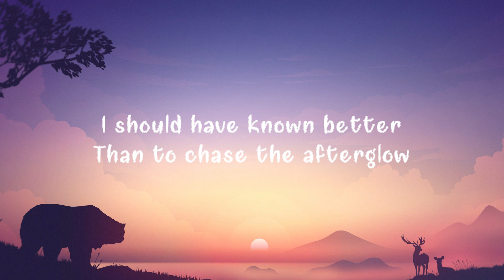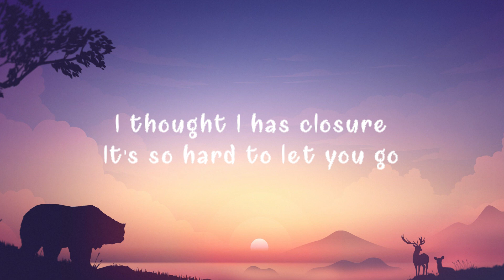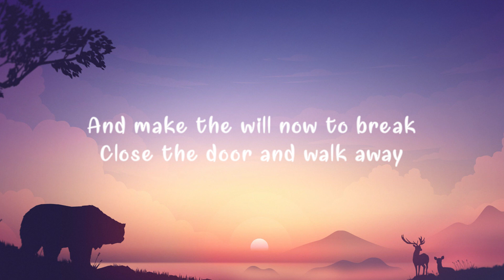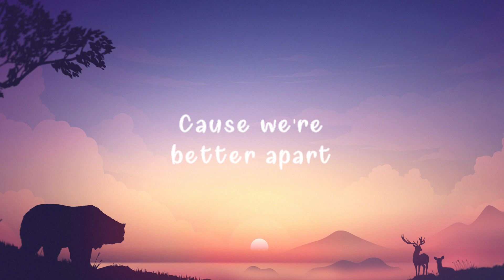Jai Wolf - Better Apart (Lyrics) feat. Dresage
📝Lyrics: Jai Wolf - Better Apart (feat. Dresage)

Guess I thought it was over
When all I wanted was to leave this all behind
I thought I had composure
It's so hard to let you go

And now that I'm older
You'd think that I could tell every time it hurt
Than to chase the afterglow

Tell me where we been lost in the storm
I wish we could swallow our pride
And make the will now to break
Close the door and walk away

'Cause we're better apart, apart, apart
But every time you tell me that you've changed your ways
Don't know if I can sit around and play your games

When I heard that you'd left with someone else
I thought I has closure

I wanna move forward
But when you come around, I lose myself
I should have known better
I'm afraid to be alone